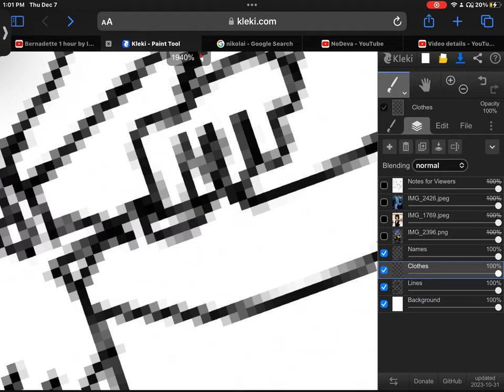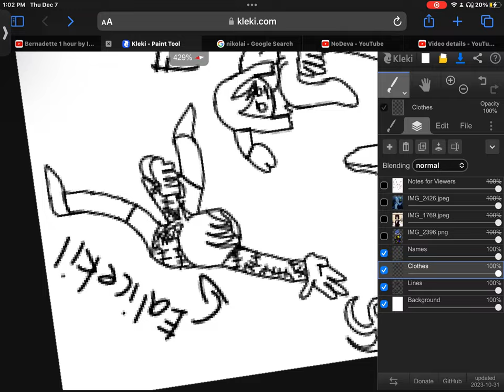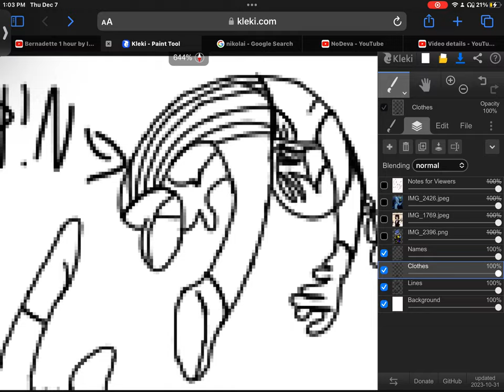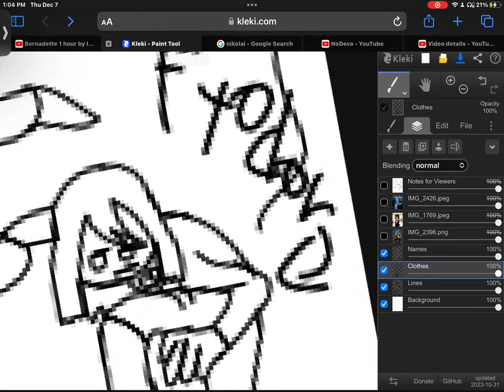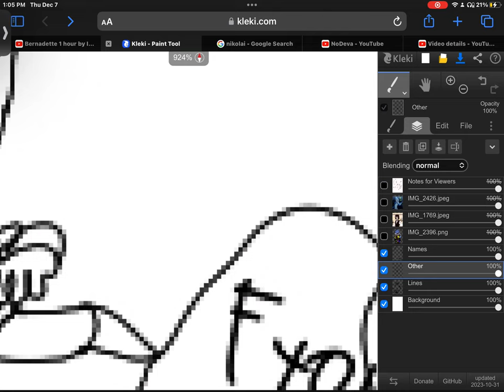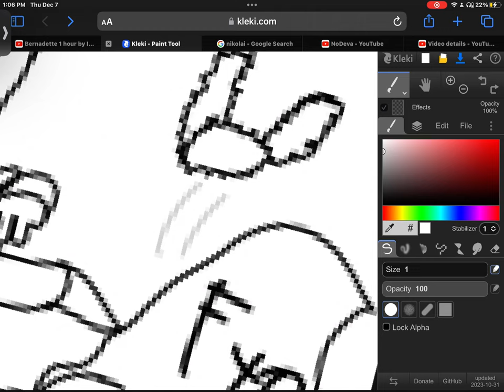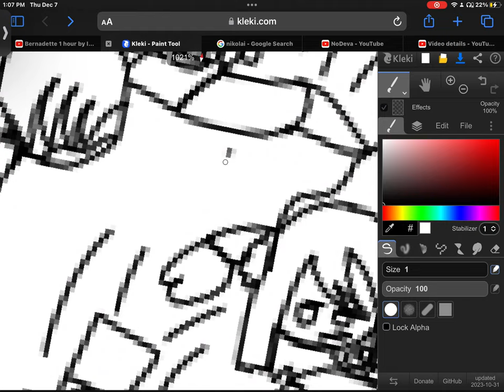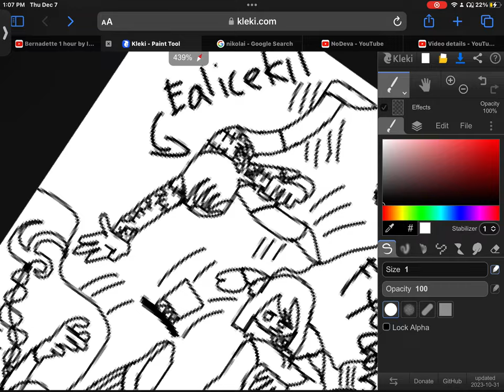Drawing EaliceKil,Fyodor,and Nikolai falling for "some reason"|| 3/???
Audio used in video belongs to @Zenith_Aizer !